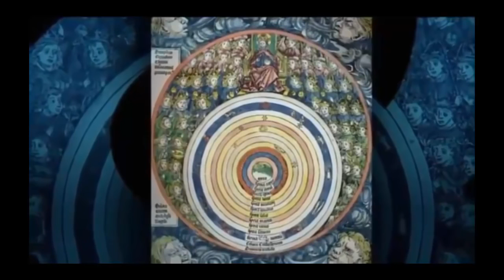Best of Neil deGrasse Tyson debates, Arguments, Lectures and interviews #6|Mind blowing documentary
Sciencetoday is channel uses for education, teaching, review, commentary, or research...The content is taken from the internet .

We are happy to share useful content to everyone .